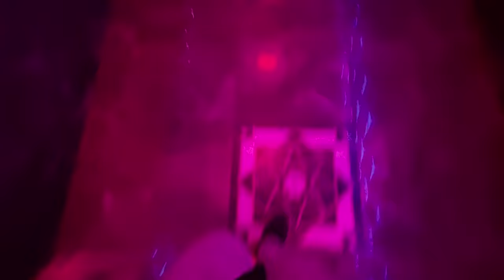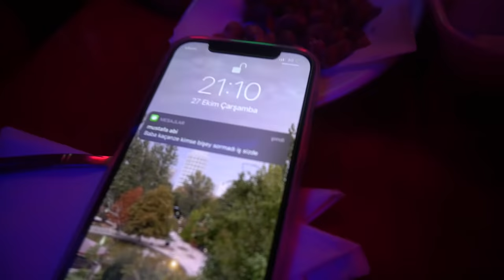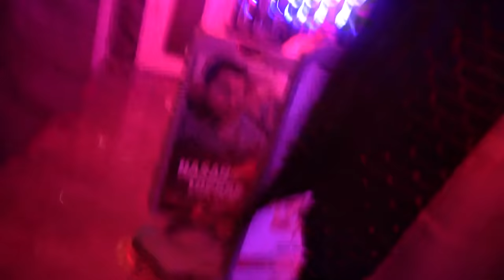PAVYONDAN HESAP ÖDEMEDEN KAÇMAK! - ( KAÇAMADIM )